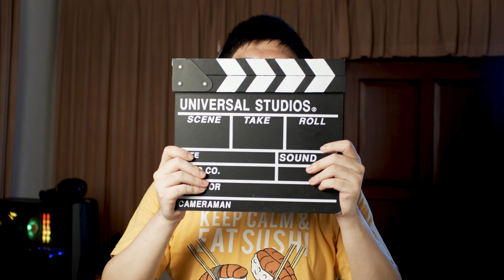Persimpangan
Ketika terjebak di sebuah persimpangan, saatnya mundur dan mempertimbangkan langkah terbaik.

Terima kasih.